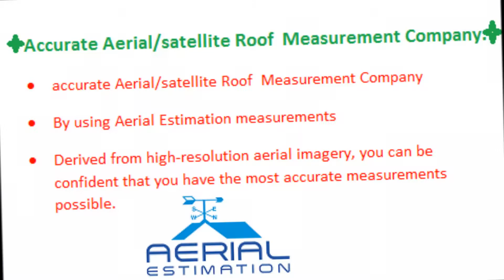Aerial Roof Measurement Services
Aerialestimation.com provides accurate 3D satellite roof measurements, aerial roof measurements, roofing reports for USA Canada roofers companies, insurance adjusters.